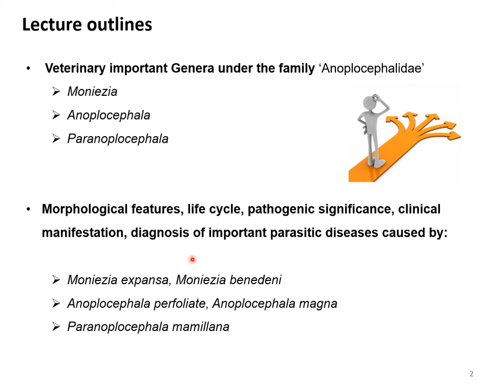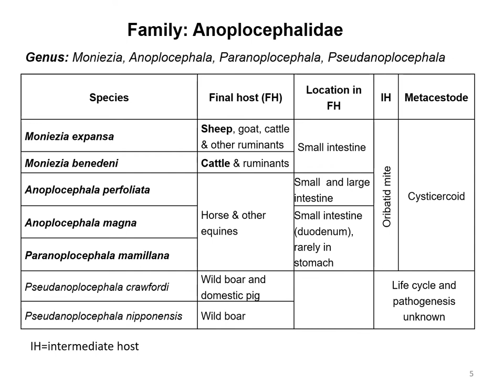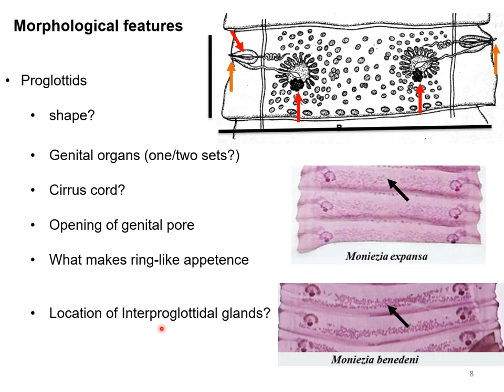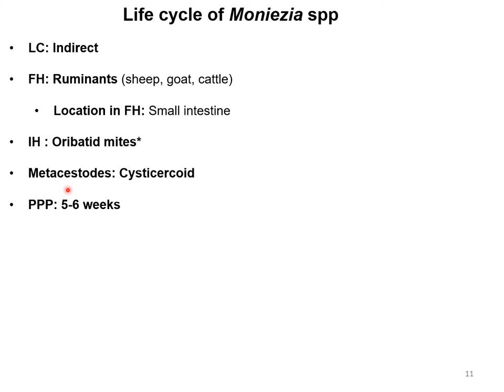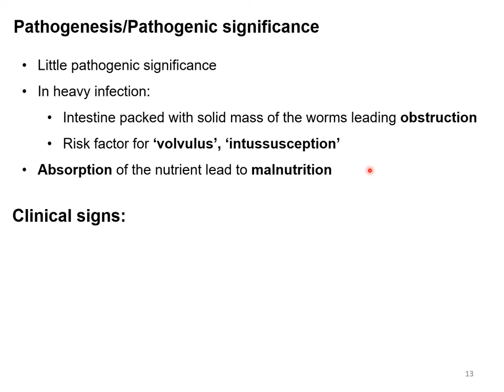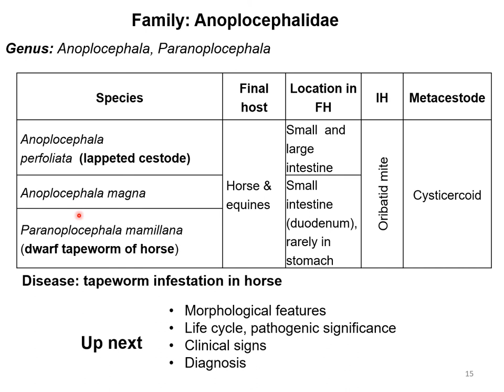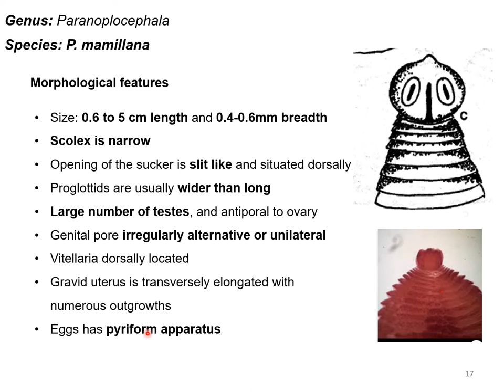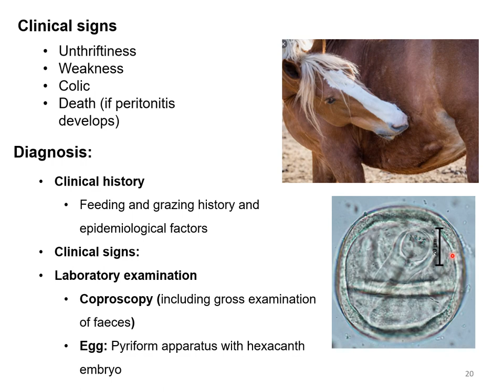Cestodes: Family: Anoplocephalidae, Genera: Moniezia, Anoplocephala & Paranoplocephala [A-Z]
Species, life cycle, symptoms, pathogenesis and diagnosis of tapeworm infection in sheep, goat and horse: All you need to know.

Topics highlighted:
Monieziasis or Moniezia infection in sheep, goats cattle or ruminants

Anoplocehala and Paranoplocephala species infection in horses or equines or cestode or tapeworm infection in horse

Key moments:
0:00 Lecture outlines
0:49 Zoological classification of cestodes
1:42 Cestodes under Cyclophyllidae  pseudophyllidae order
2:35 list of  Moniezia species, Anoplocehala species and Paranoplocephala species
4:54 Causal agent of Monieziasis (Moniezia species)
6:10 Morphology of Moniezia species
11:49 Life cycle of Moniezia rxpansa and Moniezia benedeni
14:40 Epidemiology of Moniezia species infection
15:15 Pathogenic significance of Monieziasis in sheep and goats
17:24 Clinical signs of Monieziasis
18:11 Diagnosis,  of Monieziasis
20:19 List of Anoplocehala species and Paranoplocephala species
21:56 Morphology of Anoplocephala species
24:12 Morphology of Paranoplocephala species
25:32 Life cycle of Anoplocehala magna and Paranoplocephala mammilana
27:24 Pathogenesis of Anoplocehala species and Paranoplocephala species
29:09 Clinical signs of Anoplocehala species and Paranoplocephala species infection in horse
29:30 Diagnosis of Anoplocehala and Paranoplocephala species infection in horse